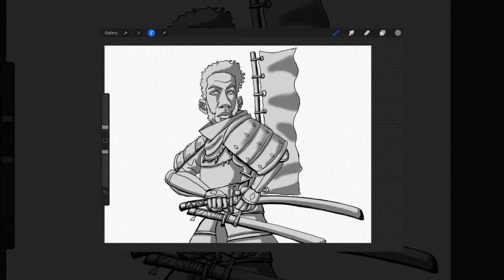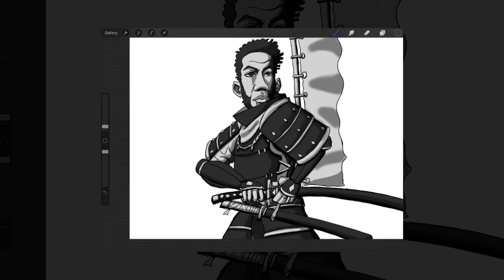iPad Artwork Yasuke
Sole Workz art on procreate#ipadart